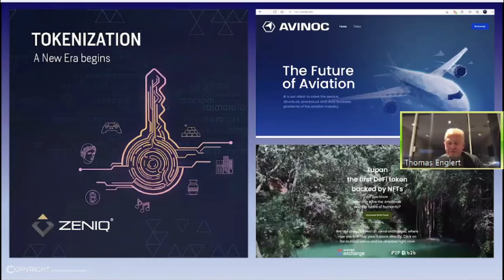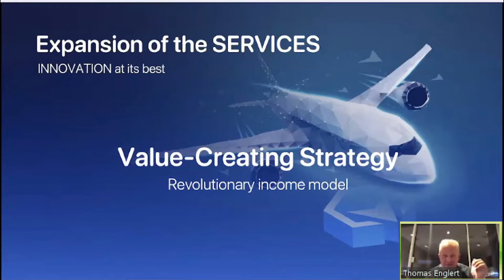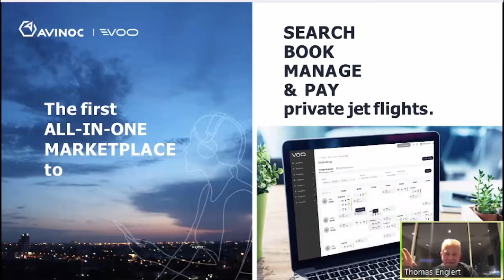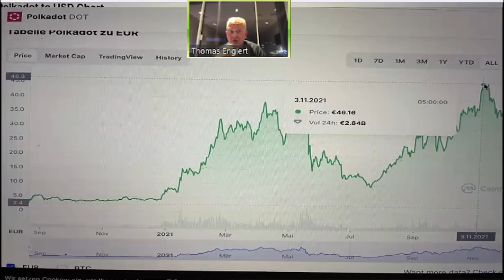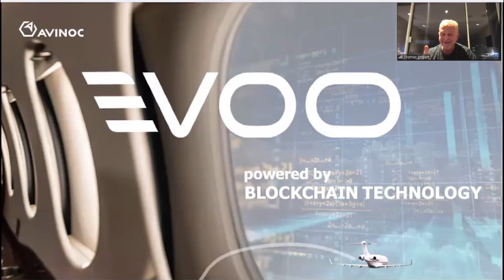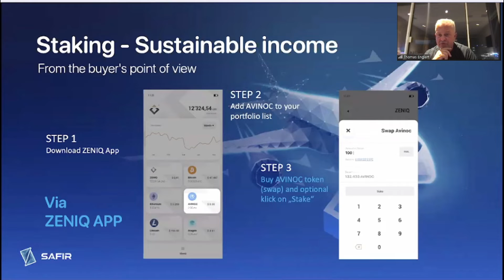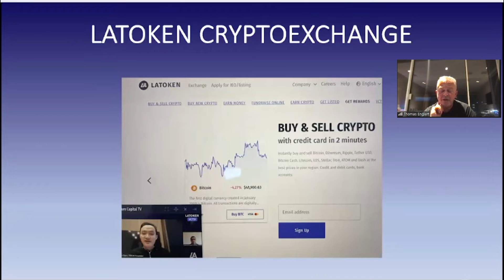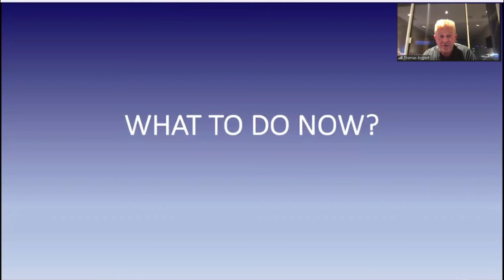ZENIQ & SAFIR - Staking Avinoc Token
La société ZENIQ basée sur la blockchain décentralisé a fait passer son système au niveau supérieur.

Avec les HUB, nous pensions que c'était tout, puis le DEX, mais maintenant le processus de tokenisation et les nouveaux jetons pour la toute nouvelle fonctionnalité de staking.

Ce n'est pas une entreprise ordinaire qui fait de grandes choses. Nous sommes heureux de vous présenter AVINOC.

AVINOC, première compagnie aérienne à créer une plateforme en ligne pour réserver un vol en jet privé. Et ils ont toutes leurs affaires sur la blockchain.

Ce programme de jalonnement débutera très bientôt. Vous ne voulez pas manquer ça ! C'est la meilleure équipe avec les meilleures stratégies pour tous.